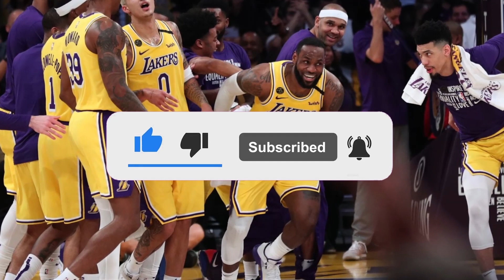BOMB NEWS!!! EVERYONE WANTS TO KNOW ABOUT THIS DUEL!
🏀 Go win, Lakers
Hello Lakers fans, welcome to the Los Angeles Lakers News Top channel, the channel seeks the best information for you who are passionate about the Lakers and want to receive the best news from the Lakers, daily you will have: Lakers signings, Lakers speculation , Lakers Updates, Lakers Rumors, Lakers Trade, Lakers News.

🚨 OBS: Enjoy Lakers fan and enjoy our content a lot!